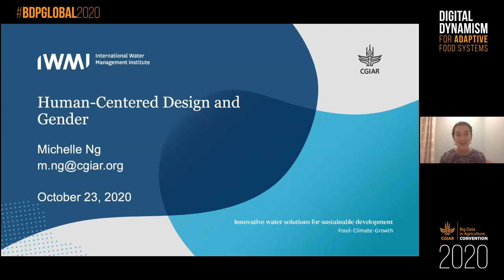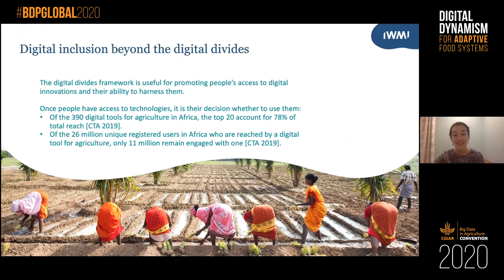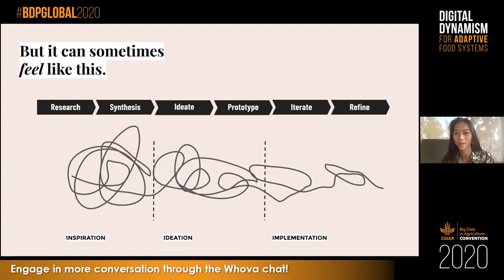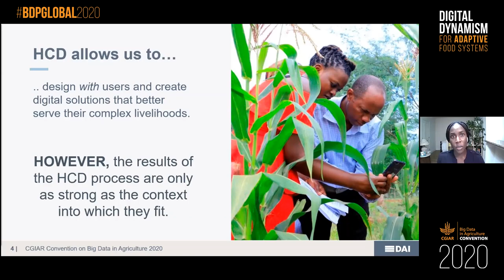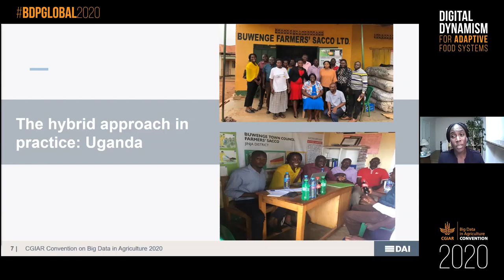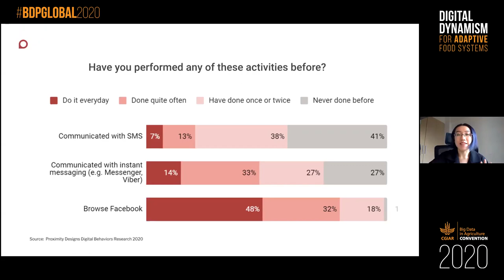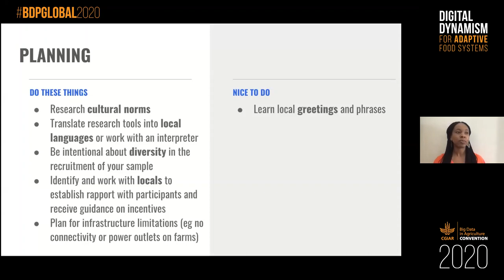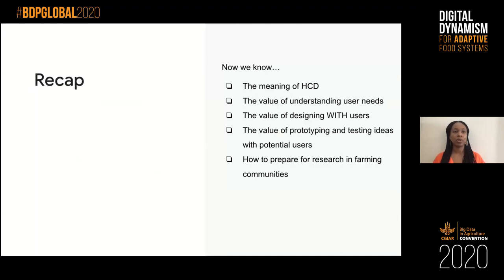Human-centered Design and Gender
Digital services to date have primarily targeted large, profitable markets and sectors, and, as a result, vulnerable and marginalized populations are not typically engaged in the co-design of digital tools and technologies. Digital tools often fall short when they are designed for users, rather than with them. Human-centered design presents an opportunity to shift this paradigm for the development of digital tools and technologies.

This session examines the principles of human-centered design and how they can be used to create digital solutions that can better serve the complex livelihoods of smallholder households. We discuss why collaboration with potential users and local partners is essential for developing relevant products and services, how this creative approach to problem-solving is beneficial for both developers and potential users, and where human-centered design methods are being applied in agricultural development.

Speakers:
-Hannah Craig (moderator), CGIAR Platform for Big Data in Agriculture, Communications Deputy
-Diana Akrong, Google, User Experience Researcher
-Michelle Ng, International Water Management Institute (IWMI), Digital Innovations Analyst
-Luan Nio, IDEO.org, Senior Partnerships Lead
-Elisabeth Chin, Proximity Designs , Senior Service Designer
-Araba Sapara-Grant, DAI, Digital Specialist